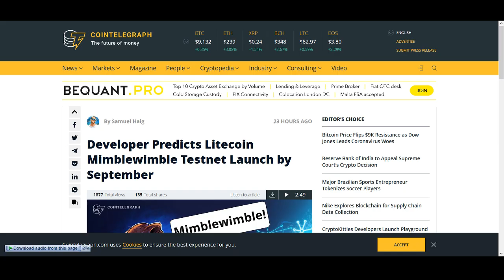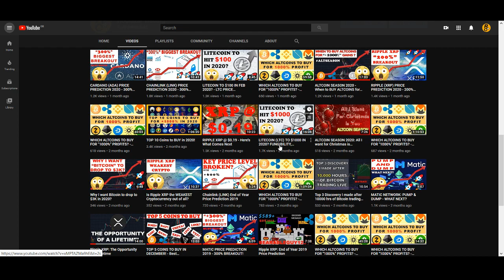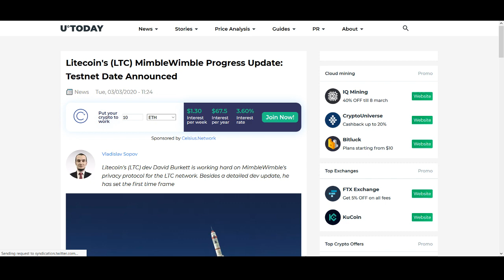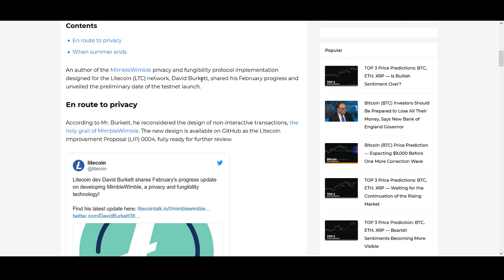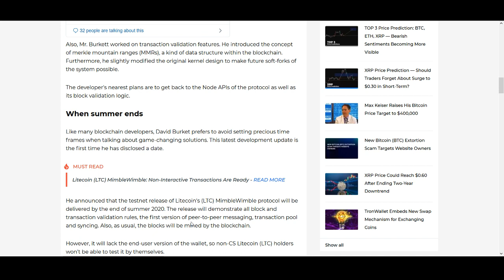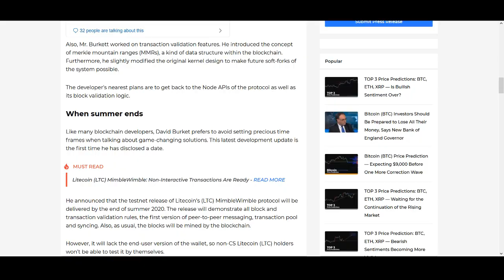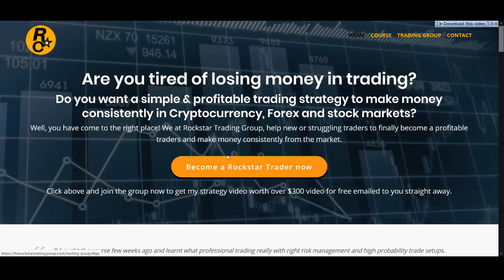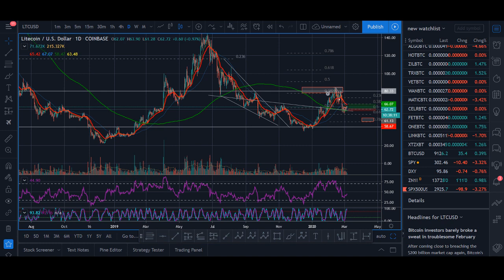LITECOIN to $100 in March 2020? - Mimblewimble Testnet Launch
LITECOIN to $100 in March 2020? -  Mimblewimble Testnet Launch - Litecoin has broken out and is looking good to the upside. With Mimblewimble Testnet Launch cooming up do you think Litecoin will have more upside?

Rockstar Trading Group is the ultamate trading community for trader’s to work together to make consistent money from the market. I am available in the group 24/7 around the clock providing market updates, trade signals, answering any questions you may have, mentoring, technical analysis, educational content plus a bonus strategy video series (only available for a short period of time so join now).

♥ BTC: 17isdB1axM3VB4w6kT4w53Kh7SHE24MeBv
♥ ETH: 0xb35c7a69c0f1aed0e017bf3f2e335868d82b01ef
♥ LTC: LayvBFb9dntcSsQrb8dKoWqd4B4mL8sooK

Regards,
Rocko